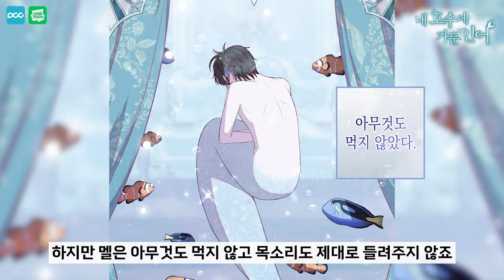[꿀뷰👓] 집착과 사랑이 얽힌 잔혹동화 『내 호수에 가둔 인어』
평범한 동화 같지만, 사실은 어른을 위한 잔혹한 이야기

이 영상은 웹케이(‪ @웹케이 )와 함께 합니다.